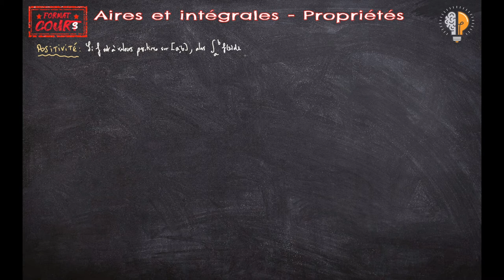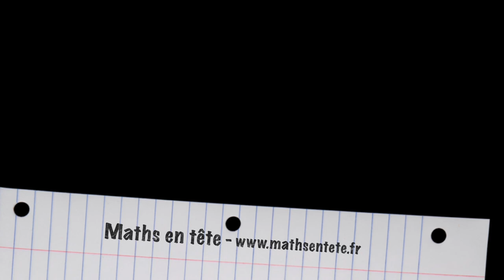Format Cours Term - Aires et intégrales (propriétés)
Dans ce Format Cours, on se penche sur les propriétés des intégrales (linéarité, positivité, ordre, etc...) et sur la notion de valeur moyenne d'une fonction